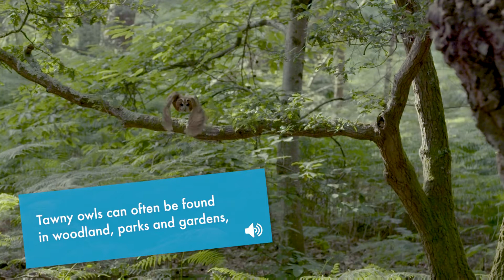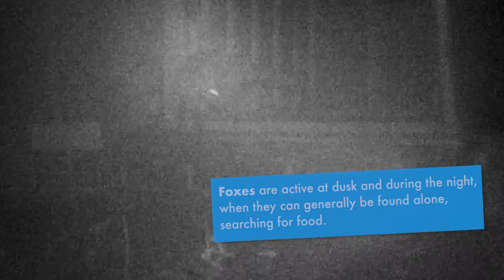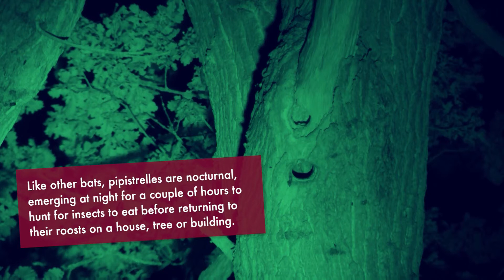South Downs Nocturnal Wildlife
Can you tell a difference between a twit-twoo and a hoo-hoo?

We've put together this helpful little video guide on identifying & spotting some of the elusive nocturnal creatures scattered around the National Park.